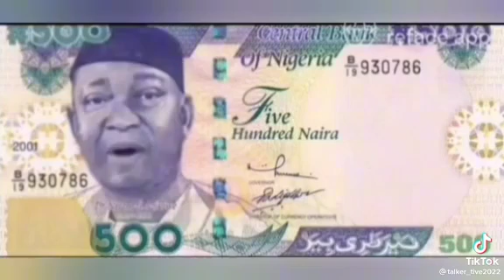FUNNY BUT REAL.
Video from onyema1992